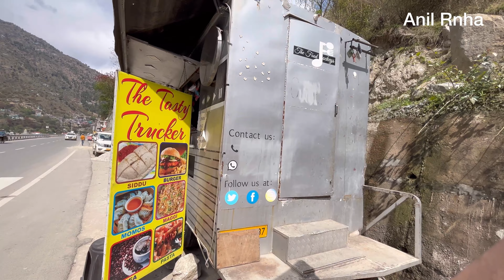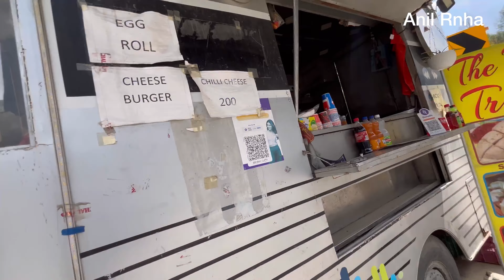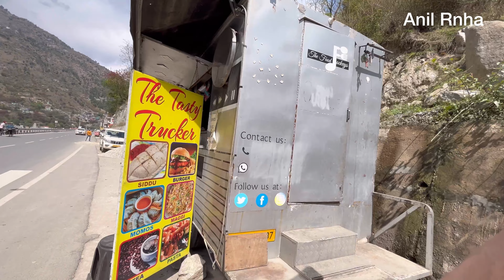Aaj Trucker Food K Whn Gye 🍔😋 | Ye Kya Bna Diya | Kothi Maharaja Valley Function 2023 | Anil Rnha